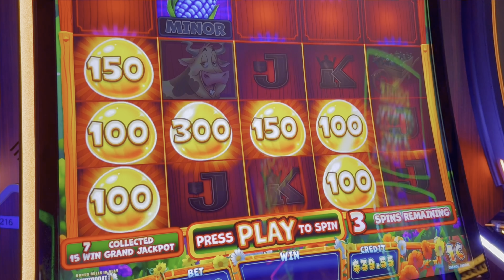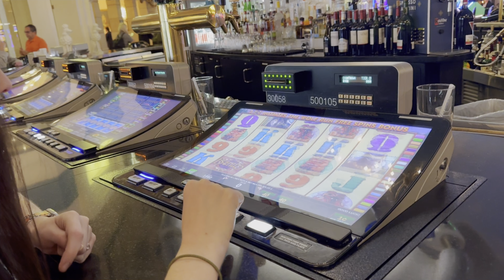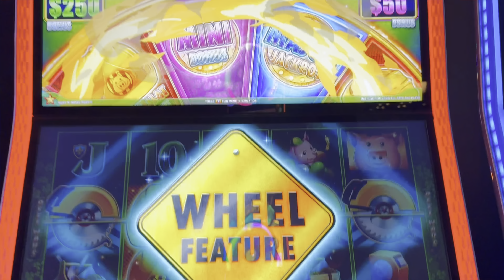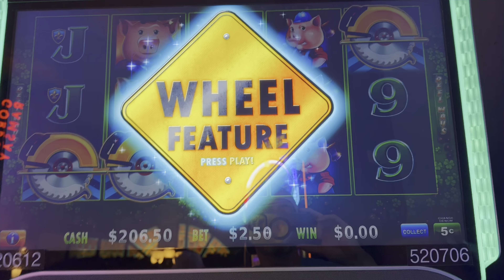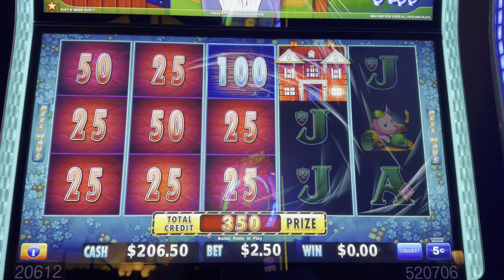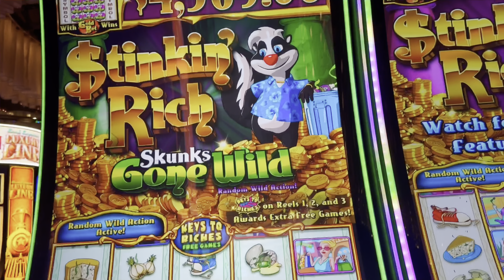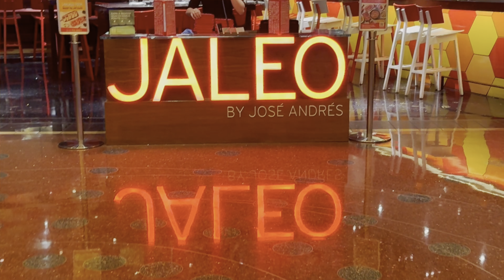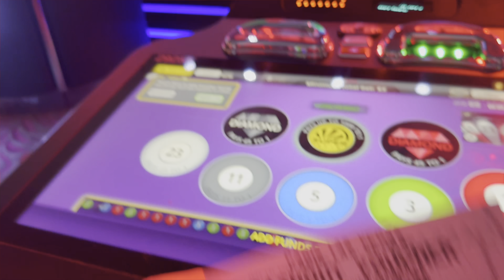Las Vegas Vlog - October 2024 - Final Part - Eee, Eh, Ooooh. A fancy dinner.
Amanda and I celebrate our 6th wedding anniversary with a dinner at E by Jose Andres!